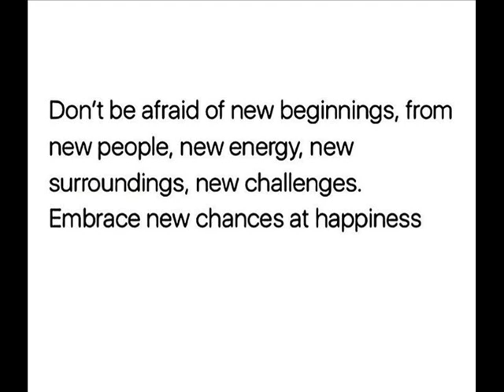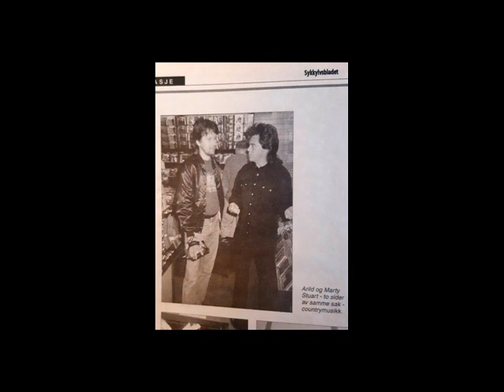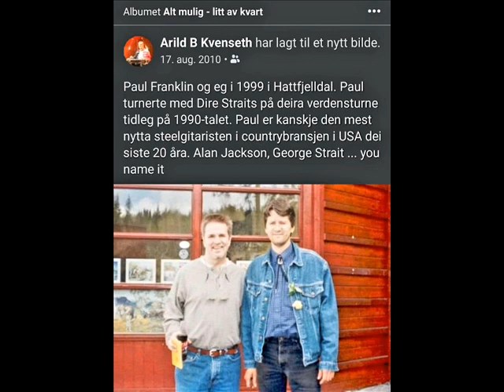Arild Kvenseth - No answers, only questions 2017-2023 instr. versjon (Wolfson/Parsons)